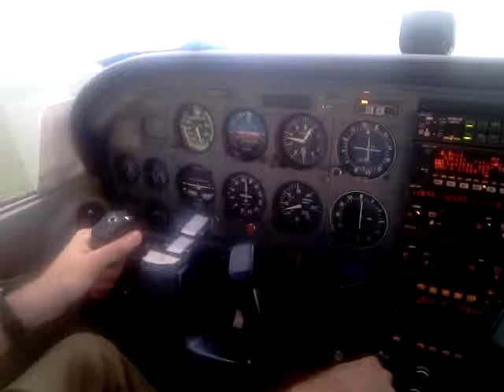Landing at the New Panama City Airport, KECP